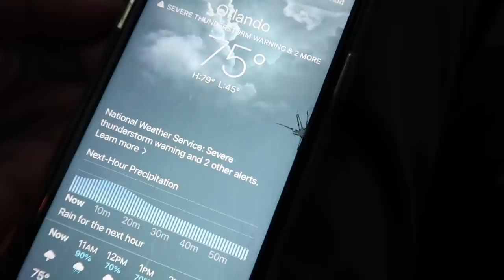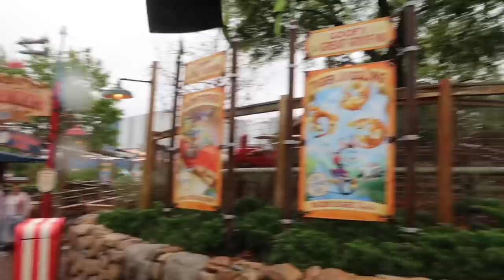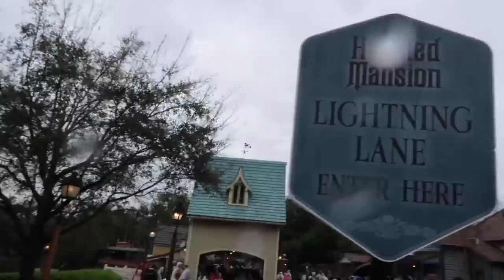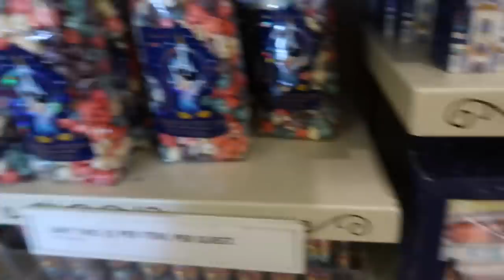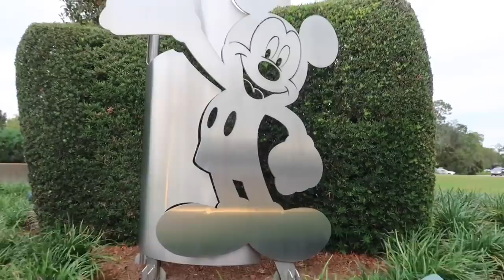A Very Stormy Saturday at Disney World Magic Kingdom - Ride Closures / Rain Poncho & Puddle Overload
Magic Kingdom in Rain Storm March 2022